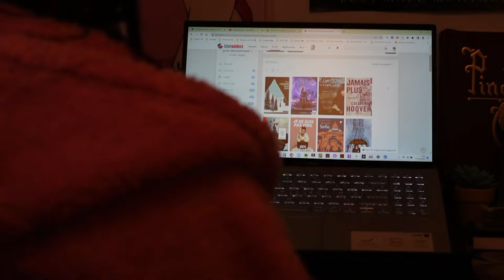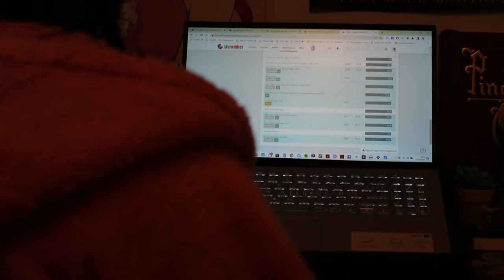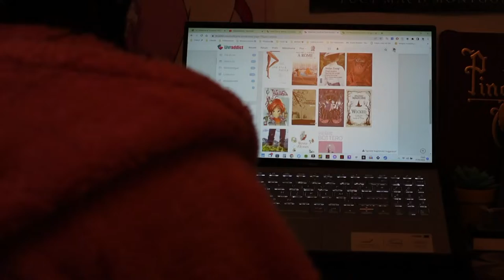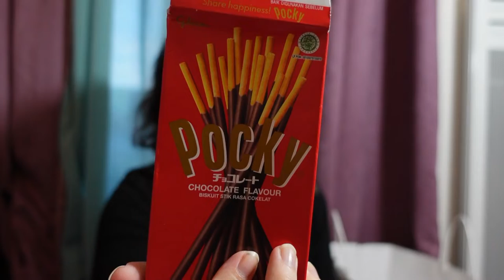VLOGTOBRE 6 - haul Miniso et coupe de cheveux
Dans le vlogtobre du jour, je vous montre mes achats à Miniso, je me coupe les cheveux aux ciseaux et je trie ma wishlist livraddict. Quel programme haha !

♫ VIDÉO : Bizarre (Wondershare Filmora)
𝒜̀ 𝓅𝓇𝑜𝓅𝑜𝓈 ♥
➔ Je m'appelle 𝕵𝖚𝖘𝖙𝖎𝖓𝖊 , mais tu peux m'appeler 𝓙𝓾𝓷𝓮 !

- 𝑳𝒆𝒘𝒊𝒔 𝑪𝒂𝒓𝒓𝒐𝒍𝒍